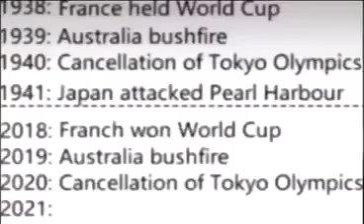Coincidence?I THINK NOT!1938:France Won Worldcup 1939:Australia fire 1941:Pearl Harbor attack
well shit. We are ALL FUCKED!!!